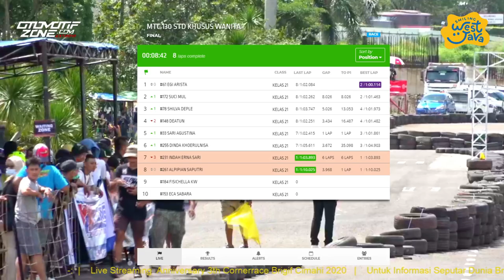Matic 130cc Standar Khusus Wanita | Anniversary 3th Cornerrace | Brigif Cimahi Jabar 2020